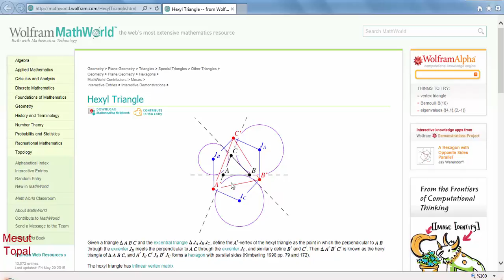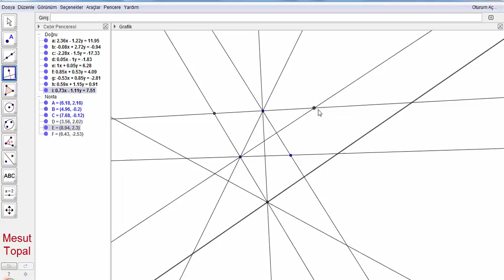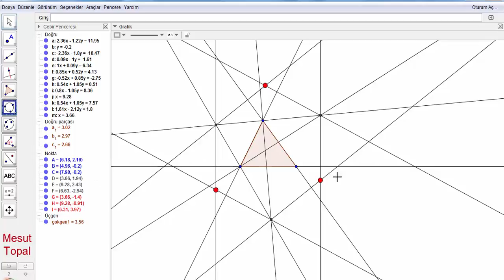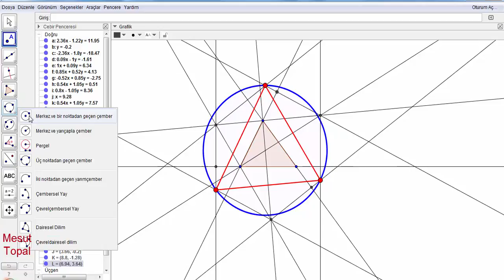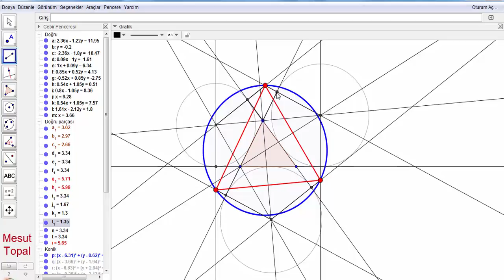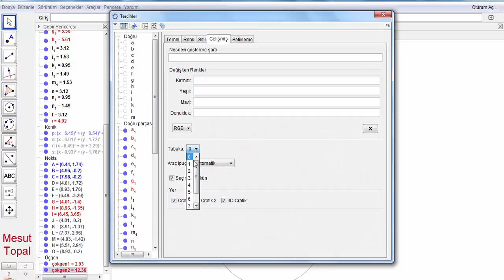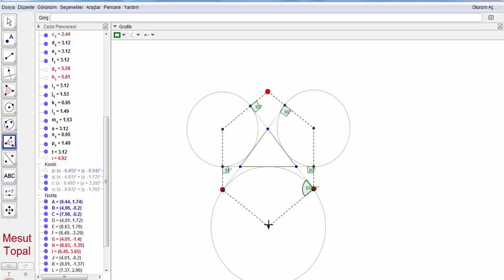[ GeoGebra Dersleri Türkçe ] Hexyl Üçgeni ve Hexyl Çemberi [ GeoGebra Tutorial ]